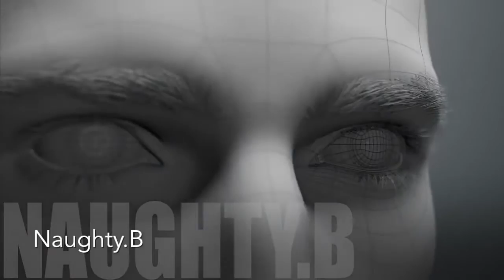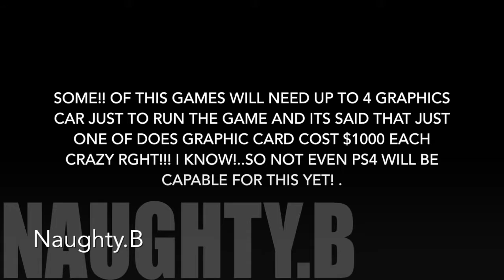Top 10 Next generation Upcoming PC games of 2016 - 2017 HOT!!!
Is the World Ready for these Upcoming Next-Gen High Graphics Games